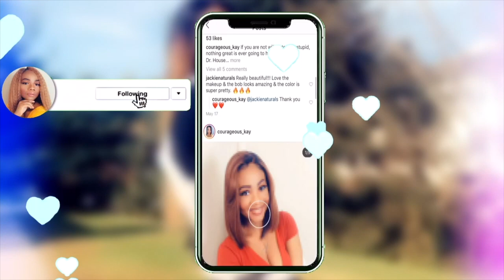$15 Must Have Pixie Cut Wig| Outre Wigpop Synthetic Full Wig Chrisette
$15 must have pixie cut wig from Outre Wigpop synthetic wig Chrisette. Outre wigpop is a variety of trendy and colorful ready -to wear styles, you can find the perfect wig to fit your mood, an d then switch it up for another occasion.
Link to hair in video~~~outre wigpop chrisette

Highlighter Palette~~~
Gorgeous Me Eye Shadow Tray~~~
Alicrown Lashes~~
BS_Mall Makeup brush Set~~~
5 Set Beauty Blender~~~

Spray Bottle~~~